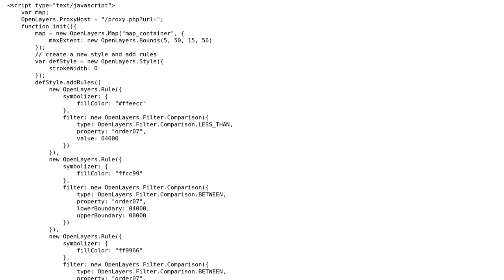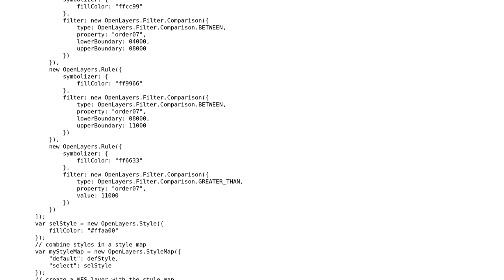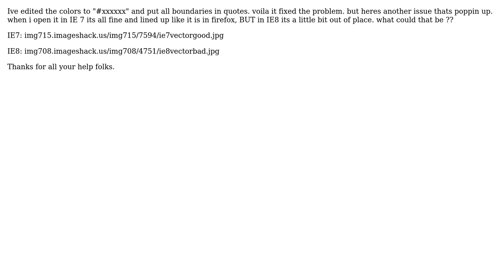GIS: OpenLayers WFS vector layer rules don't get applied (4 Solutions!!)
GIS: OpenLayers WFS vector layer rules don't get applied